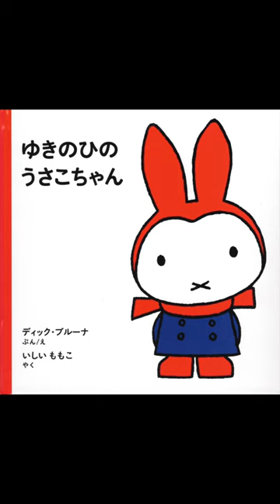ゆきのひのうさこちゃん📕絵本紹介476回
作品名:ゆきのひのうさこちゃん　著者名：ディック・ブルーナ/文 絵　いしいももこ/訳　出版社:福音館書店